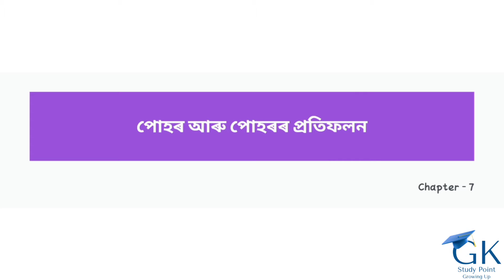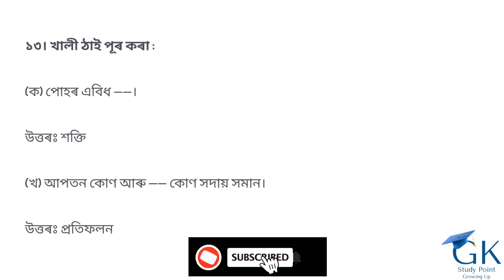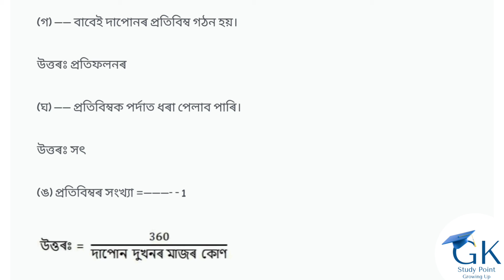Sankardev Sishu Nikatan Class- 6//chapter-7//General Science(বিজ্ঞান)//Questions Answers//Lesson-7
Declaration 🚨🚨🚨🚨⚠️⚠️⚠️⚠️